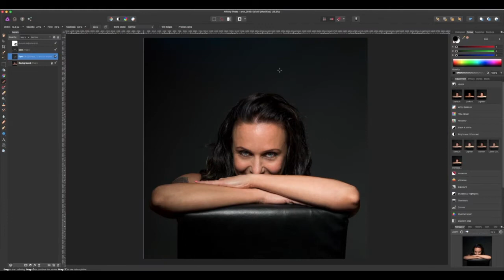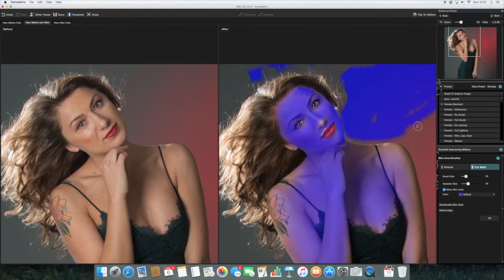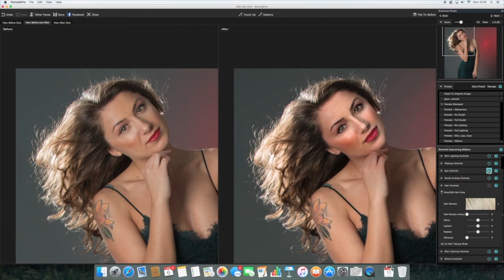C&CCPG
Camping and Caravan Club Photographic Group:

High speed photographic retouching demonstration video with Affinity Photo and Portrait Pro Studio (15); The video demonstrates some of the retouching tools that may be covered (demand dependant) in future talks.